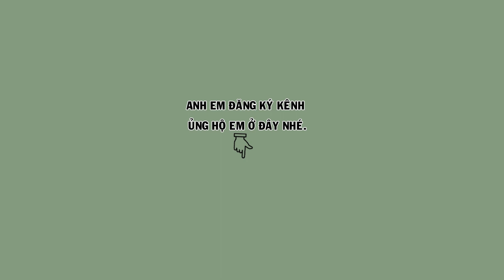Hm 3776 - Họa mi siêu mẫu, bộ cực đẹp, chim thuần ( giá 4tr ) | Hoạt Hoạ Mi